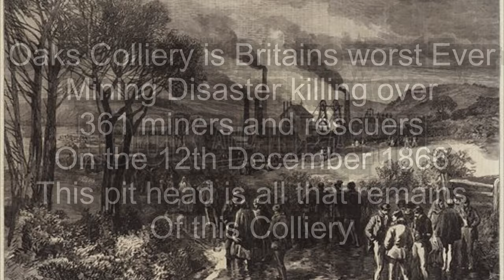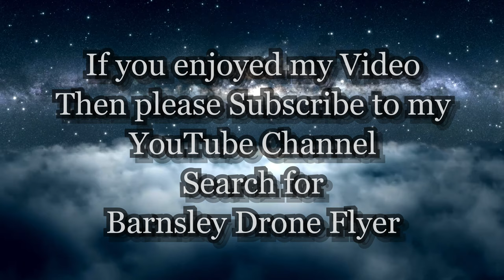Barnsley Pit Head / Oaks Colliery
My DJI Footage of Barnsley Pit Head